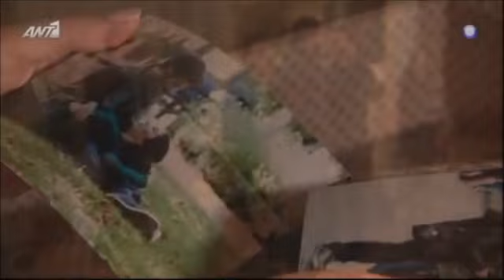Μπρούσκο || Still loving you || Σήφης-Μελίνα